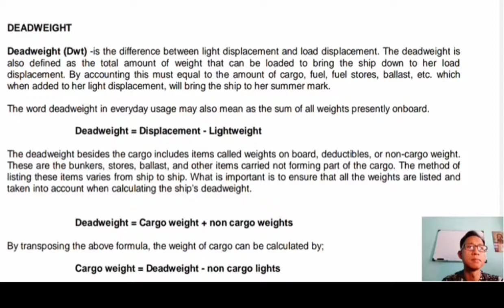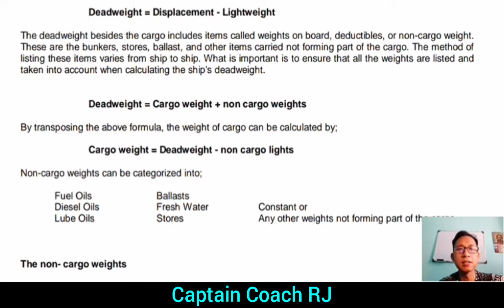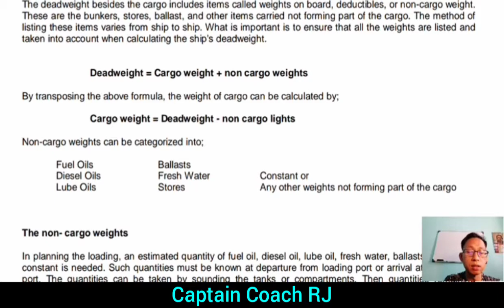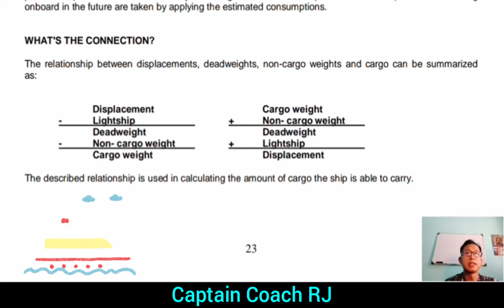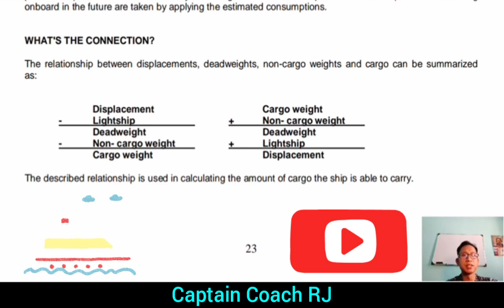Deadweight - Displacement - Lightship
Cargo calculation is base on the relationship between Deadweight-Displacement - Lightship. Learn from my practical explanation.

FB page Captain Coach RJ
FB page Online tutorial for deck Officers